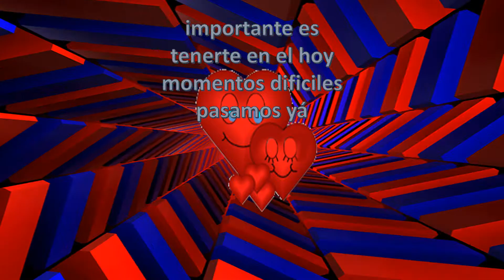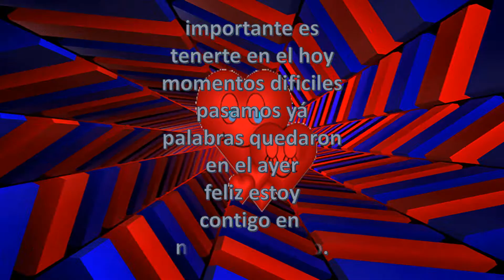IMPORTANTE EN LA VIDA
BY MERI
02-07-19